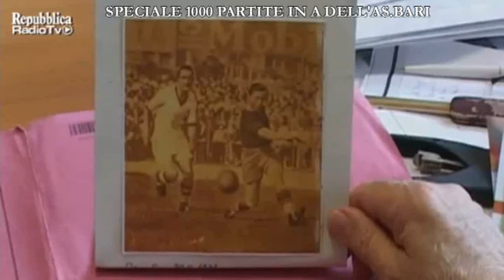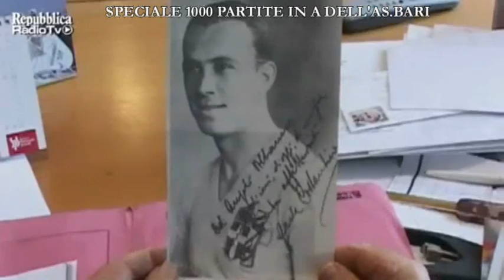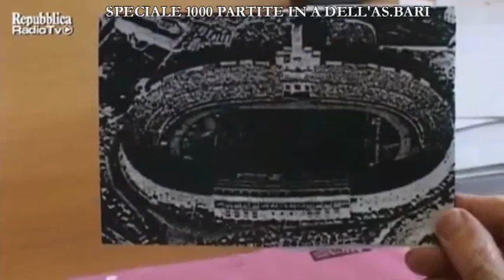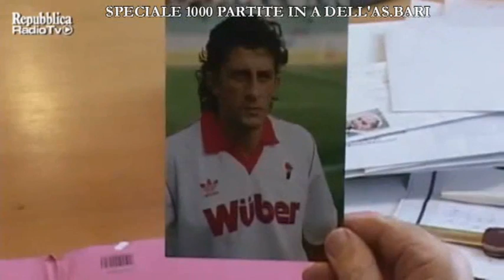Speciale 1000 partite in A dell'As.Bari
Speciale 1000 partite in A dell'As.Bari, a cura di Gianni Antonucci.